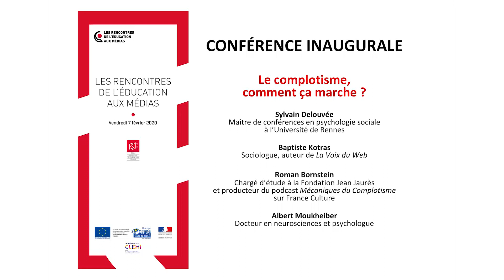Le complotisme, comment ça marche ?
Les Rencontres de l'éducation aux médias du vendredi 7 février 2020

Conférence inaugurale - Le complotisme, comment ça marche ?
Sylvain Delouvée, maître de conférences en psychologie sociale à l’Université de Rennes
Baptiste Kotras, sociologue, auteur de La Voix du Web
Roman Bornstein, producteur de Mécaniques du Complotisme  sur France Culture
Albert Moukheiber, docteur en neurosciences et psychologue